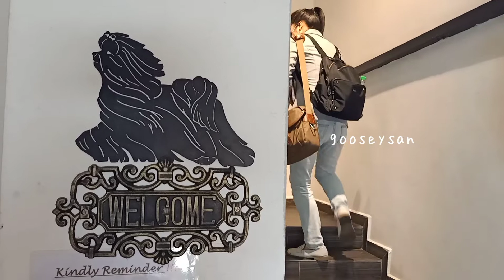寻找咖啡馆｜宠物咖啡馆 Clawset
📍 Clawset Pet Cafe, Damansara Jaya
位于雪兰莪八打灵再也的宠物咖啡馆，有得吃，有得玩狗，也有得帶自家狗狗来交朋友。他们的狗都是小型犬，客人带来的狗狗也一样是迷你犬。

小红书 @goosey窝在这里